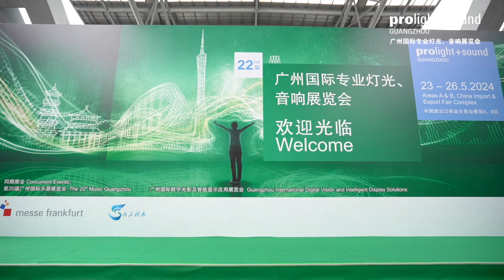Record Breaking: PLSG24 - Beyond Lighting and Sound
Prolight + Sound Guangzhou 2024 opens on 23 May with its largest ever exhibition space spanning across 21 halls